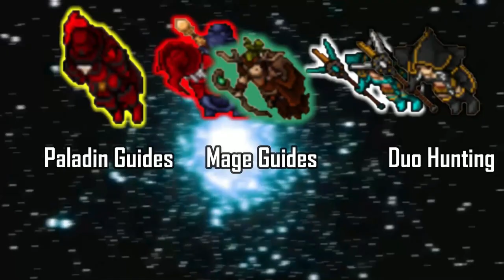Bosstiary: Archfoe rotation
I will make this rotation solo the next coming 20 days! To make a good amount of points!